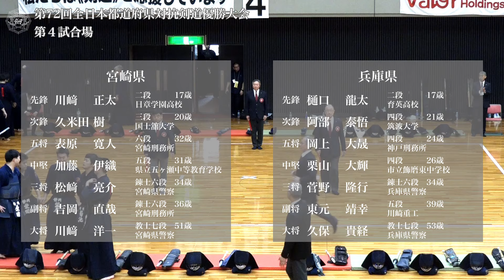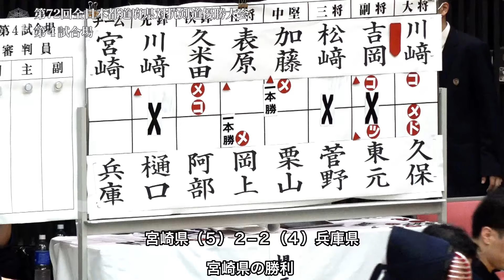宮崎県 - 兵庫県 第72回全日本都道府県対抗剣道優勝大会 １回戦 ９試合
第72回全日本都道府県対抗剣道優勝大会
2024年４月29日（祝・月）
エディオンアリーナ大阪（大阪府立体育会館）,大阪府大阪市

The 72nd All Japan Interprefecture KENDO Championship 2024
29th April 2024（mon）